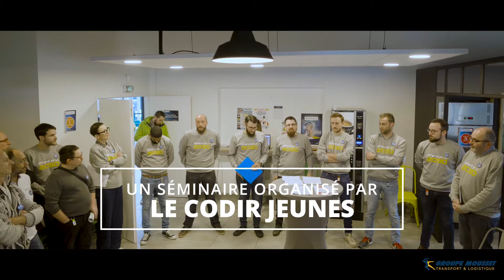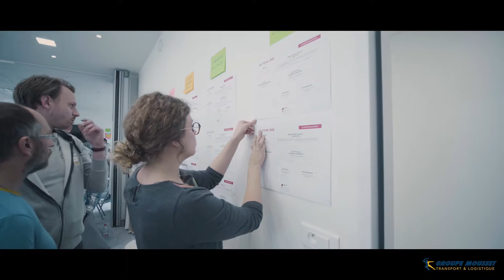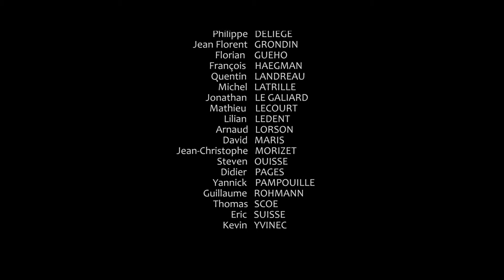Séminaire conducteurs 2019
Revivez ou découvrez, en 3 minutes, la troisième édition du Séminaire conducteurs du Groupe Mousset : LE GRAND JEU !